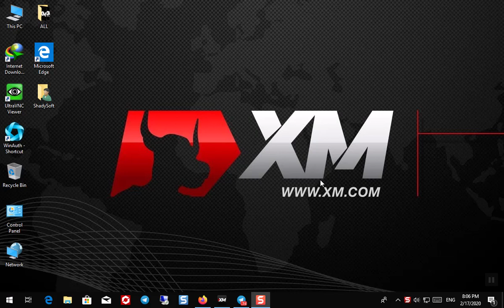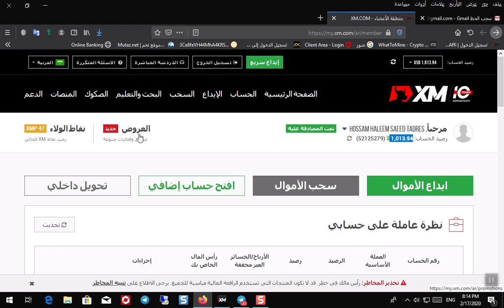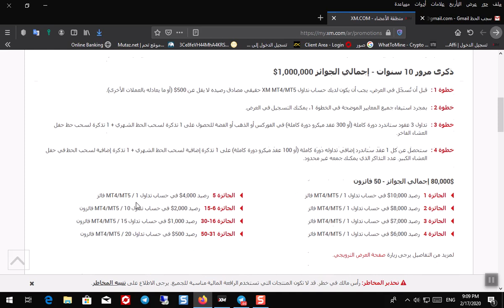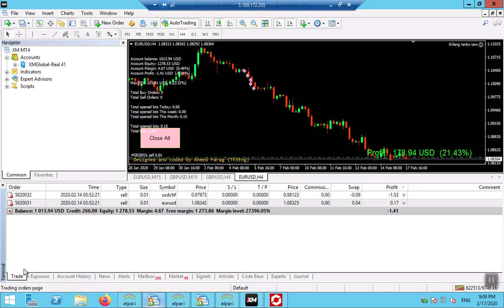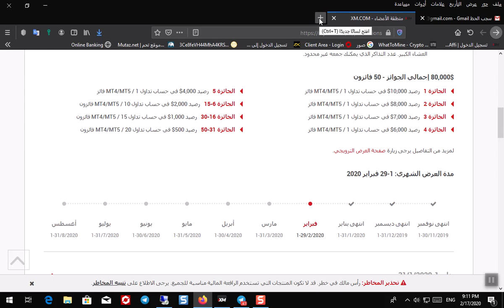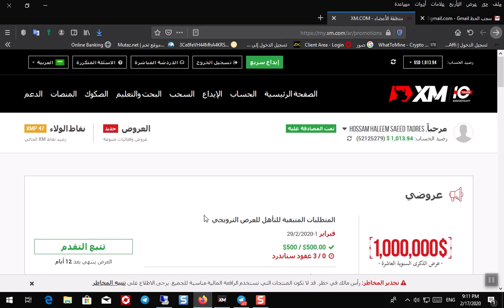سحب الحظ XM إجمالي الجوائز 1 مليون دولار أمريكي شرح كامل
التسجيل
سيتم منح 800 ألف دولار أمريكي على مدى فترة 10 أشهر (80 ألف دولار شهريًا) ، وسيتم تقديم جوائز بقيمة 200 ألف دولار أمريكي في الحفل الكبير